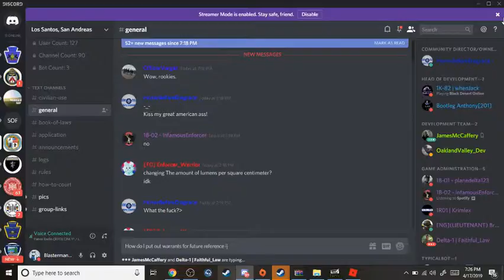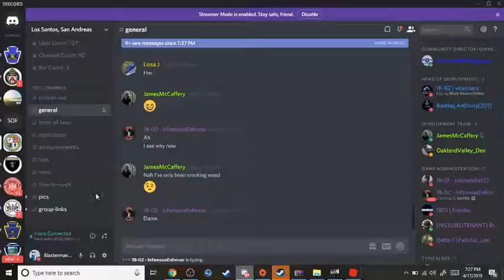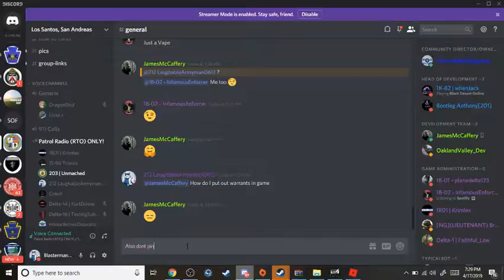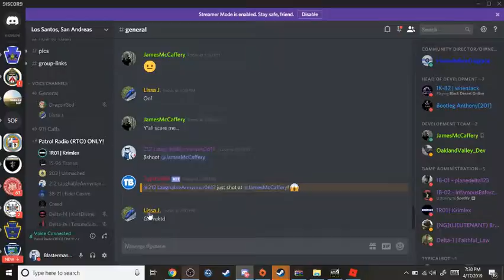Roblox: The Northern Frontier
Song
Main Entrance
Artist
Freeplay Music
Album
Action And Adventure Volume 7
TuneSat; LatinAutor, UMPI, Tunesat (music publishing), Kobalt Music Publishing, and 5 Music Rights Societies
Song
Deaf And Blind
Artist
Pacifica Music
Album
Crime Lab
AdRev for a 3rd Party (on behalf of Riptide Music - Pacifica Music); AdRev Publishing
Song
Groundback
Artist
Freeplay Music
Album
Licensed to YouTube by
TuneSat; LatinAutor, and 8 Music Rights Societies
Song
Touch Hands
Artist
Freeplay Music
Album
TuneSat; BMI - Broadcast Music Inc., UBEM, LatinAutor, LatinAutor - Warner Chappell, and 6 Music Rights Societies